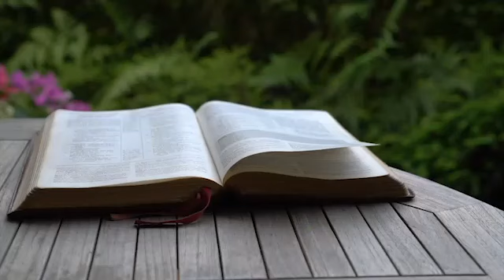Be Bold for Jesus Podcast with Pastor Cory Kirkham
Cory Kirkham, Senior Pastor of Calvary Rathdrum

Cory has served in full-time ministry since 1989, as Youth Pastor at Calvary Chapel Silverdale, as an Assistant Pastor at Calvary Spokane and since 2004 as Pastor at Calvary Rathdrum.

“I’m blessed to have the privilege of caring for the Lord’s flock here in Rathdrum, ID. It is my hope and prayer that in everything we do, every person is drawn closer to Jesus. I want the saints to be encouraged and equipped for the work of the ministry; and those who don’t know the Savior to hear and respond to the Good News of Jesus!”

Pastor Cory and his wife Luann have been married since 1994 and have three wonderful children.